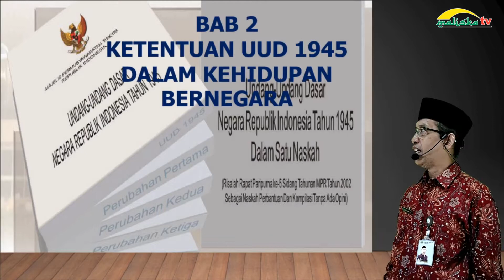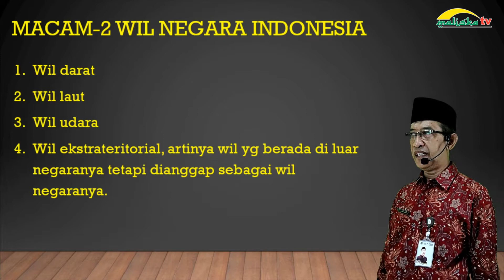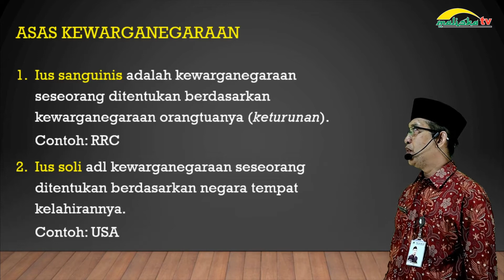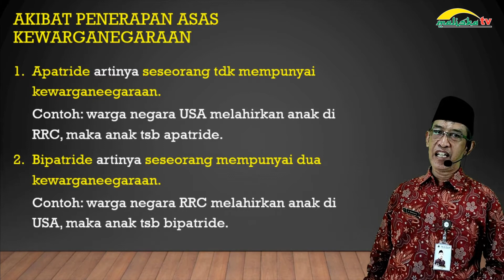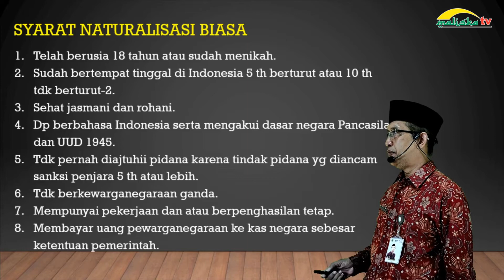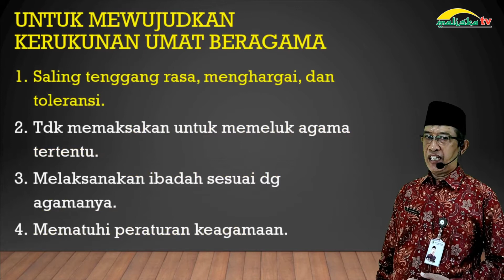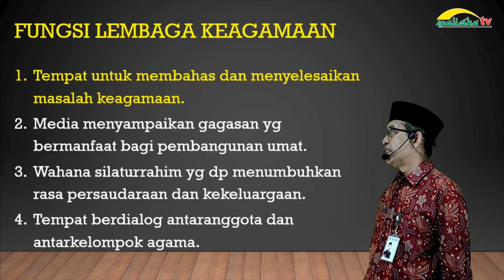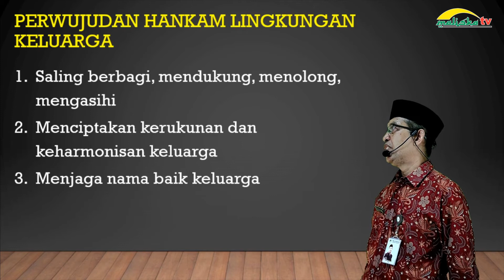PPKN KELAS 10 Ketentuan UUD 1945 Dalam Kehidupan Bernegara